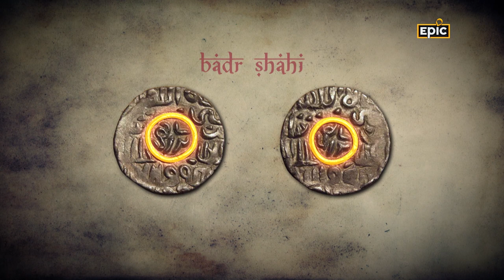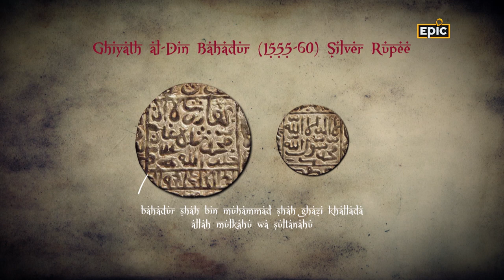Kissa Currency Ka: Bengal Sultans Coins | Episode 24 | Sikkandar Bin Ilyas Silver Coins | Epic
Bengal used the Delhi Sultanate currency since the 12th century which was made out of gold. Every invader in Bengal tried to force their currency in the markets. So which currency got significance? Watch this episode to know more!